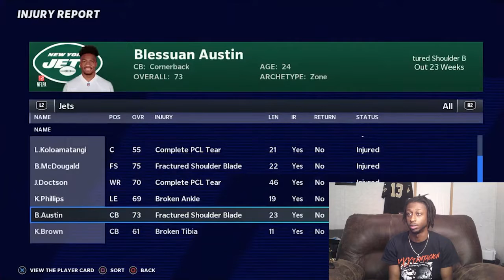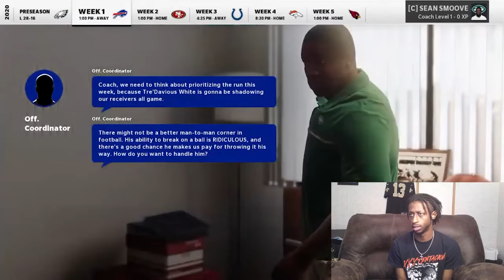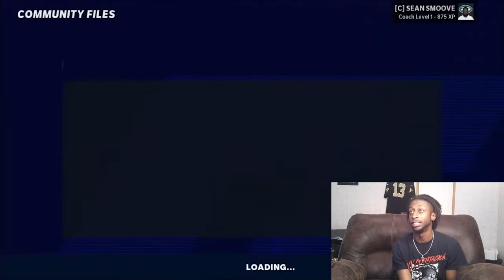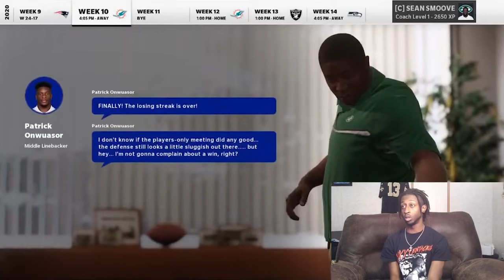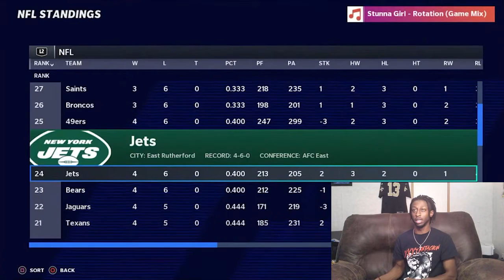Start of a New Dynasty | Madden 21 Jets Franchise Rebuild EP1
You guys voted for it so here it is I'll keep it going if it gets support.